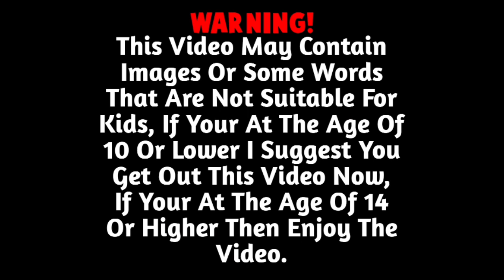Zalgoball Vs. Devil Sans Preview!